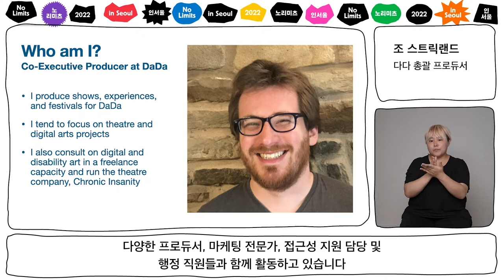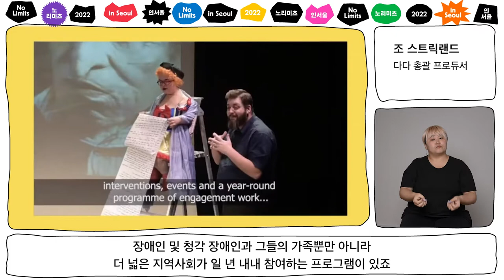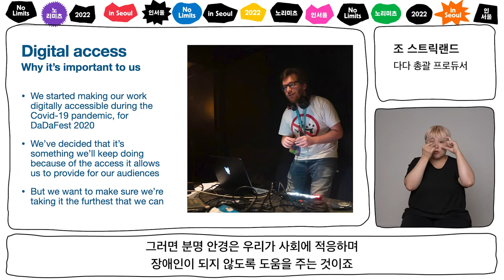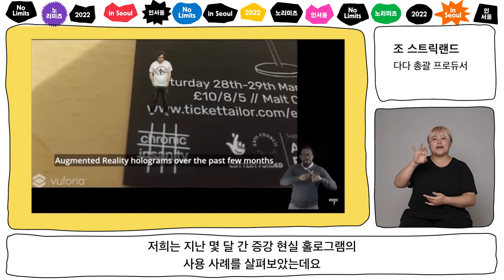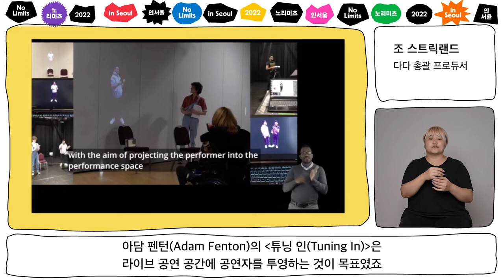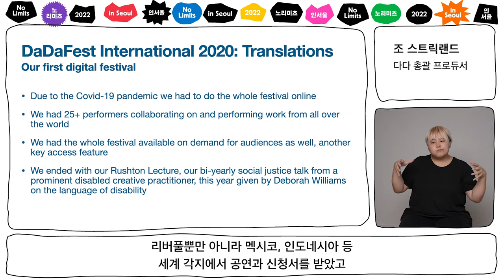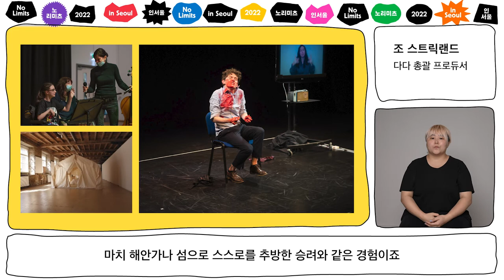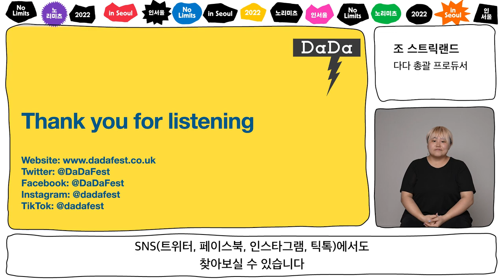탭톡 세션1 [해외 장애예술동향] 팬데믹 이후 디지털 접근성과 장애예술축제의 변화와 발전 : 영국 다다_강연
강연: 조 스트릭랜드 다다 총괄 프로듀서

다다(DaDa)
장애예술단체 다다는 1974년 설립 이후 2001년부터 격년으로 영국의 대표적 장애 예술축제 다다페스트(DaDaFest)를 개최하고 있다. 다다는 축제 뿐만 아니라, 다다 인큐베이터(DaDa Incubator), 다다 아카데미(DaDa Academy)를 통해 신진 아티스트(DaDa Fellow)를 지원 육성하고 있다.
이들의 작업을 다다페스트 스크래치(DaDaFest Scratch)를 통해 쇼케이스로 선보이고, 이를 다시 다다페스트 인터내셔널(DaDaFest International) 축제의 프로그램으로 프로듀싱하고 있다. 또한 최근 IT를 활용하여 디지털 접근성 향상을 도모하는 다다 홀로그램(DaDa Hologram) 프로젝트 등을 진행하고
있다.

조 스트릭랜드(Joe Strickland)
다다 총괄 프로듀서. 아티스트 육성 및 페스티벌 프로그래밍을 담당한다.
또한 연극 프로듀서이자, 창조적 기술을 겸비한 디지털 제작자이다. 극단 크로닉 인새니티(Chronic Insanity)의 예술 감독이자 다다의 총괄 프로듀서로
활동하고 있다.

No Limits in Seoul 2022 노리미츠인서울
🟠 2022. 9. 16.(금) – 9. 30.(금)
🟣 대학로 이음센터, 시네마테크KOFA, CKL스테이지, 장문원 공식 유튜브 및 네이버TV